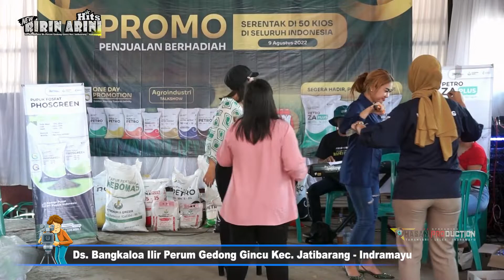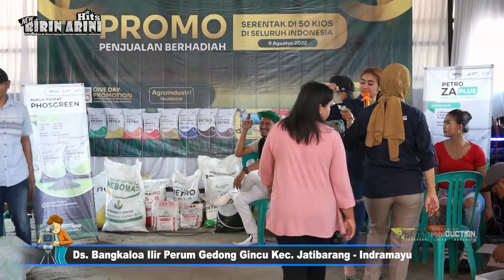JOKO TINGKIR DEWI WIJAYA FEAT RIRIN ARINI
Dan mendapatkan pemberitahuan video live terbaru kami.
Kami tunggu komentar Anda di kolom komentar atau pesan,
sebagai masukan kami untuk lebih baik kedepannya

TERIMAKASIH

PERUM GEDONG GINCU DS. BANGKALOA ILIR
KEC. JATIBARANG - INDRAMAYU